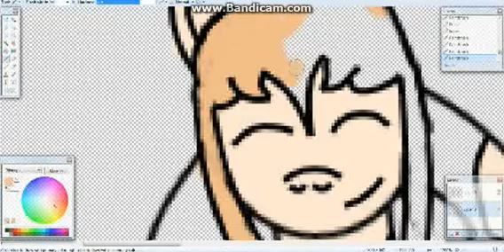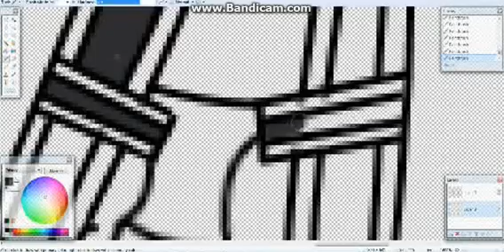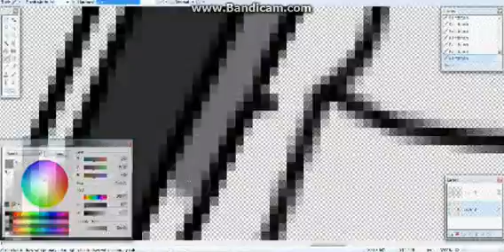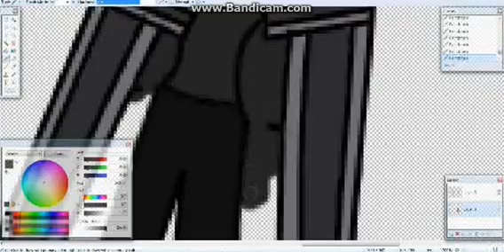Sword Art Online Fan Art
Hey guys...just a quick fan art i did. jk it took 3 days. lol (outline and sketching) but anyways i hope you like it. Update on the stream giveaway it will be on its way soon im gunna get some money soon so we can have a blast!